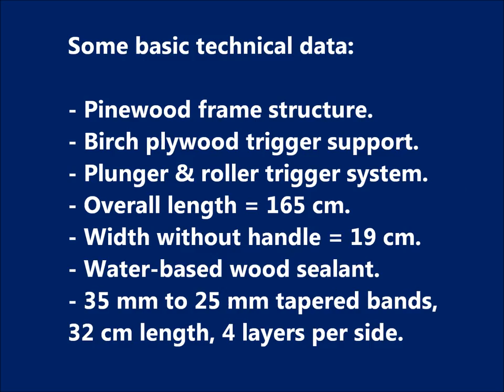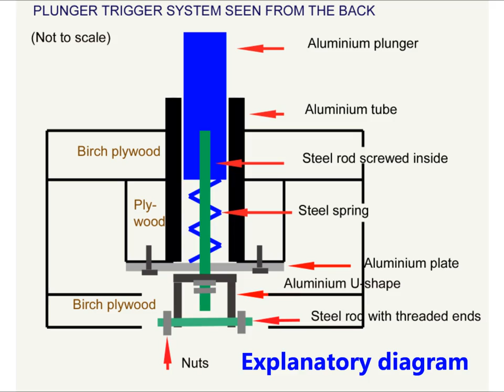Magnum slingshot rifle for 20 mm steel ammo - serious power!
Video of a powerful slingshot rifle with a spring-operated plunger and roller trigger mechanism to shoot 20 mm steel BB's.

20 एमएम स्टील बीबी शूट करने के लिए एक स्प्रिंग-संचालित सवार और रोलर ट्रिगर तंत्र के साथ एक शक्तिशाली गुलेल राइफल।

一个强大的弹弓步枪与弹簧式柱塞和滚轮触发机构拍摄20毫米钢BB。

Um poderoso rifle de foice com um êmbolo de mola e mecanismo de gatilho de rolo para atirar BB de aço de 20 mm.

The video shows a shooting sequence with 20 mm steel BB ammo, and covers some of the main technical functions. During the power test involving a shot at 15 mm thick particle board, the 20 mm BB did not penetrate the board in the first attempt. This was probably not due to a lack of power in absolute terms, but more a question of relative surface area of a large projectile and how the impact energy was distributed.

Although the plunger - roller mechanism has been used by others (such as Joerg Sprave, "Slingshot Channel"), I used a different approach for the trigger system i.e. the plunger spring rests on a metal plate, with a threaded steel rod that connects the plunger to a U-shaped aluminium hinge and a pivoting lever system that is pulled upwards for each shot. The front assembly, is designed for an extra-large, specially made birch plywood slingshot, and is strong enough for very strong bands sets with draw weights that cannot be drawn back by hand. It is also possible to insert normal slingshots to test their performance, particularly when a consistent draw length is needed: the slingshot is simply clamped between the wood blocks.

There are nevertheless limits to the power output when such systems have to be loaded manually without some form of mechanical assistance, as seen in some of Jörg Sprave's interesting designs.

If you do make this kind of slingshot rifle at home, make sure you use a strong backstop to stop high energy BB ammo. Shoot safely at all times.